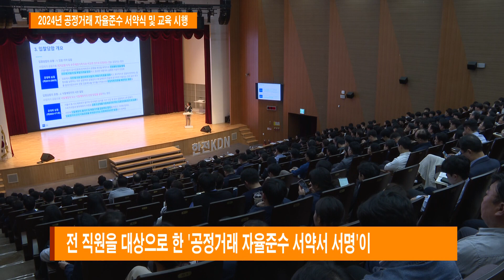2024년 공정거래 자율준수 서약식 및 교육 시행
2024년 공정거래 자율준수 서약식 및 교육 시행